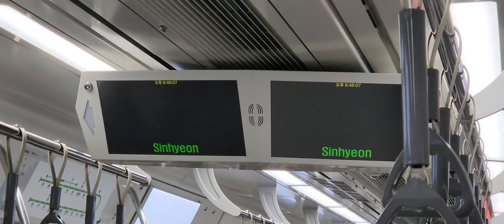서해선 대곡행 시흥시청~신현 주행 (2023.10.02)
노선: 수도권 전철 서해선
열번: K7326
편성: 391G05편성
행선지: 원시발 대곡행
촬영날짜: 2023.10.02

이 시간대에 서해선의 지상구간을 보는것은 처음인것 같네요